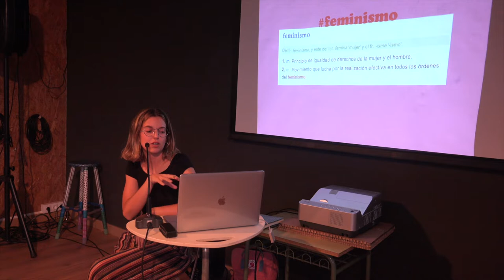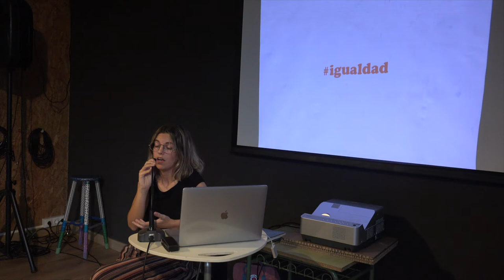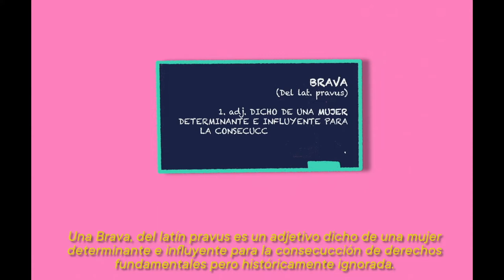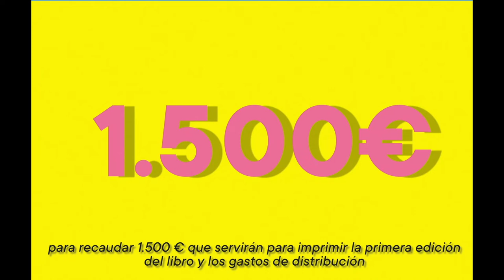190606 Bravas. La Vorágine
Bravas, es un libro ilustrado sobre la historia sobre del feminismo dentro de horquilla temporal que va desde la revolución francesa hasta la sociedad de consumo. Para evitar que el libro sea de nuevo un libro de cronología feminista desde el prisma occidental, me centraré en el territorio europeo, pero también aparecerán algunas mujeres importantes de otros continentes como América, Asia y África, y que fueron claves para la conquista de derechos fundamentales y de la libertad de los pueblos.
Con la autora Cristina Arce (Tina Lotta)